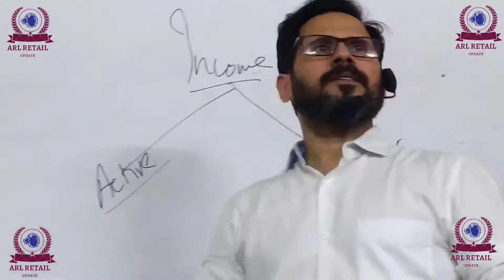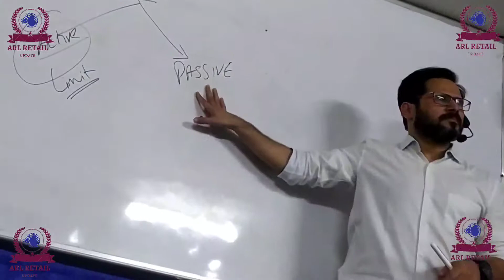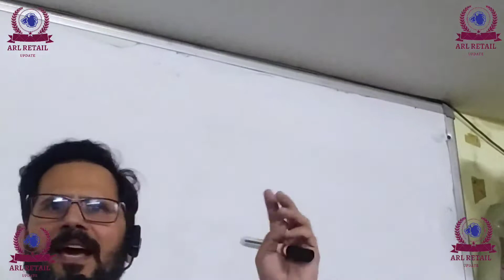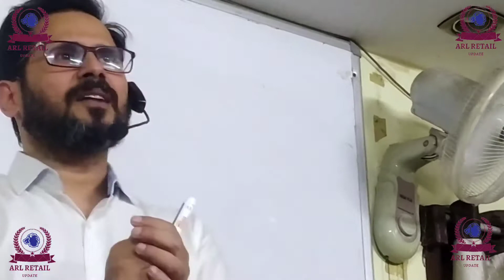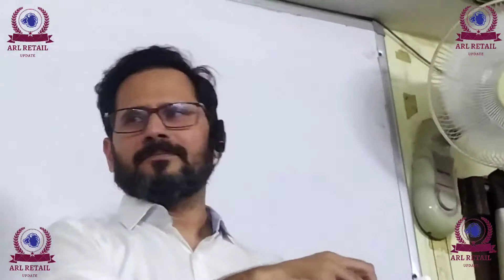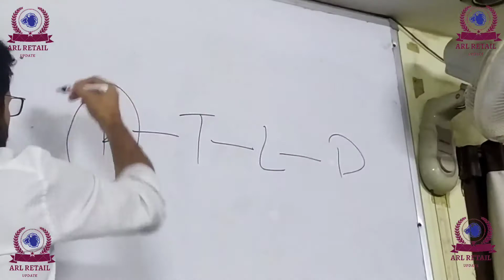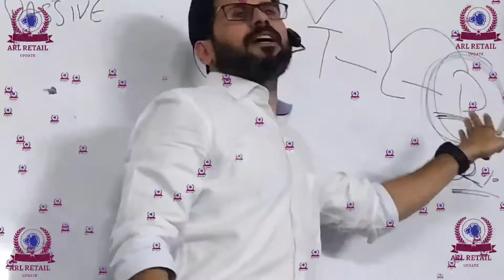active income v/s passive income ravi sir